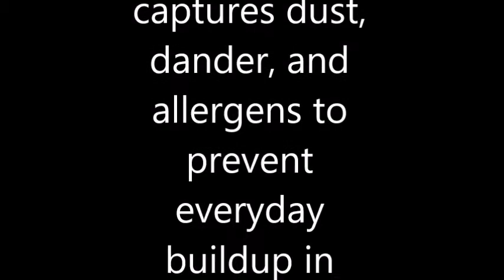Shark Ion Robotic Vacuum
Key Features:
Wi-Fi enabled with app compatibility
(1) Docking Station
9 ft. BotBoundary™ Strips
(2) BotBoundary™ Connectors
(1) Cleaning Tool